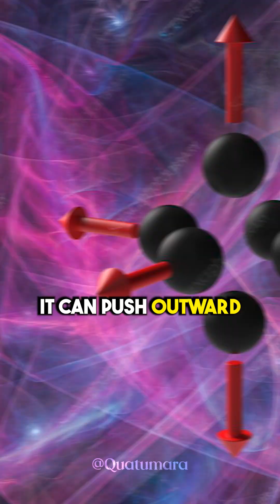What caused the Big Bang 🤔 w/Brian Greene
physicist Brian Greene on the Joe Rogan Podcast as we unravel 'What Caused the Big Bang? Join us in a riveting conversation where Greene delves into the mysteries of the universe, discussing the origins of the Big Bang and unveiling the two different forms of gravity. Gain unique insights into the fundamental forces that shaped our cosmic existence. BrianGreene BigBangMystery CosmicInquiry"